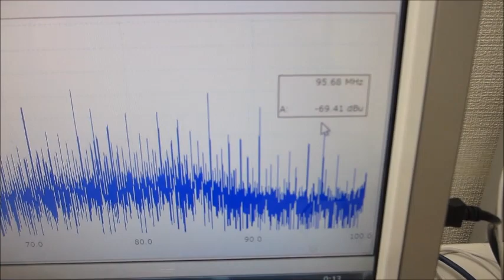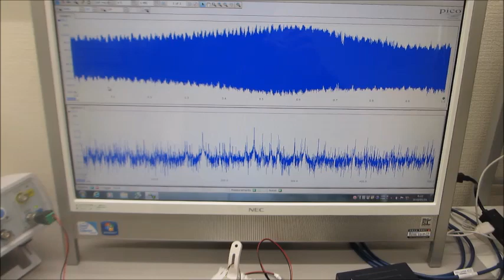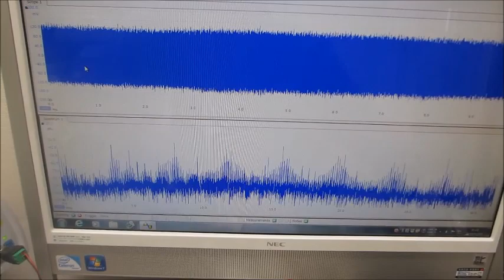オリジナル超音波実験動画（超音波システム研究所）